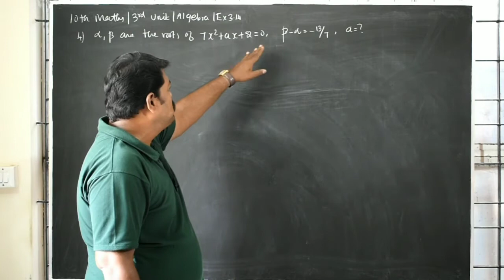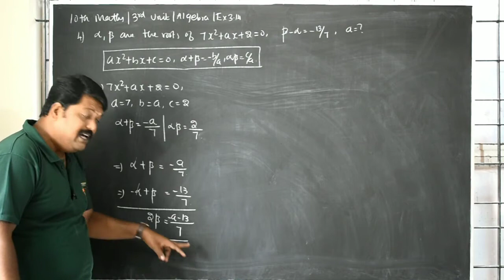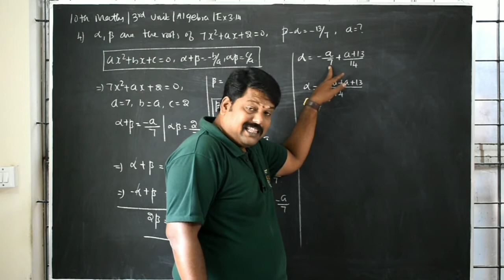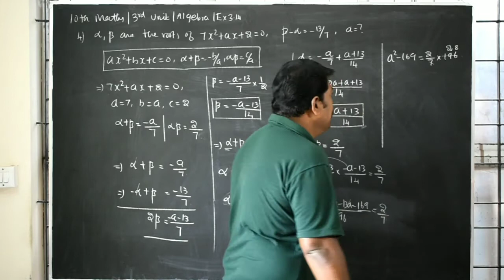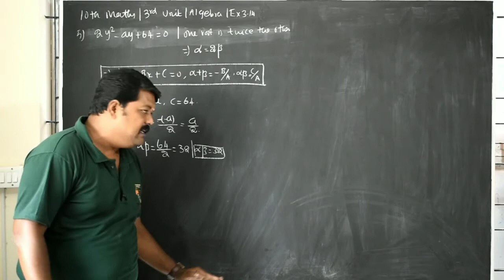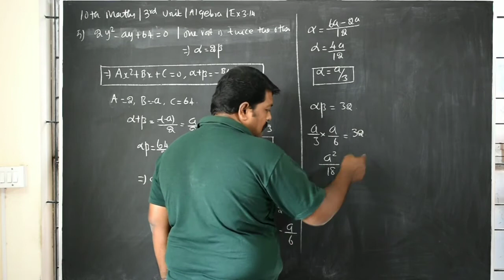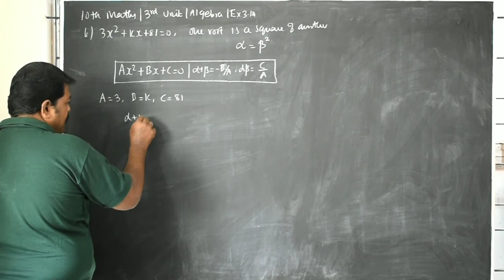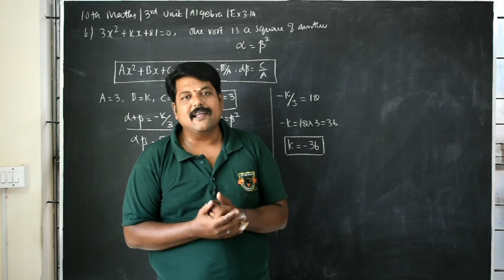TN 10th Maths Exercise 3.14 in Tamil | Chapter 3: Algebra | Important Questions with Solutions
இந்த காணொளியில் 10ஆம் வகுப்பு கணிதம் UNIT 3: ALGEBRA-வில் EXERCISE 3.14-வில் இருக்கும் கணக்குகளை அதன் விடைகளுடன் பார்க்க போகிறோம். இதில் முக்கிய வினாக்களின் விபரங்களையும் தர இருக்கிறோம்

TN 10th Maths Exercise 3.14 in Tamil | Algebra | Important Questions with Solutions

Hello everyone. This channel is primarily focused upon providing new perspectives in Mathematics, Physics, and Accountancy English Language Teaching. Videos published herein aid the teachers and the students for a better teaching - learning experience. Most of the videos are bilingual to cater the needs of second language learners across Tamil Nadu